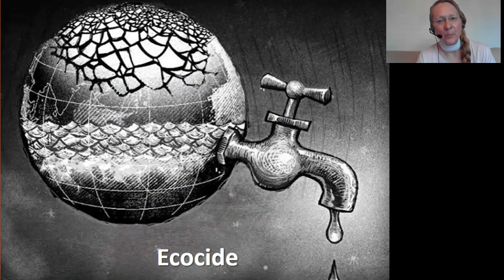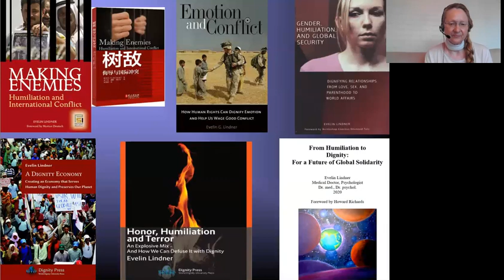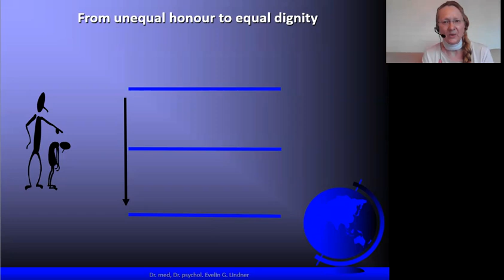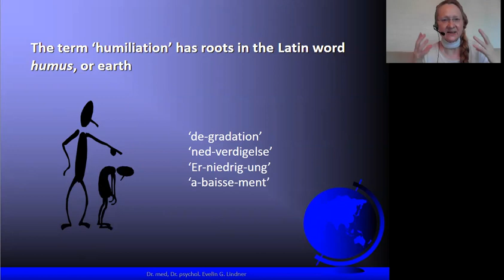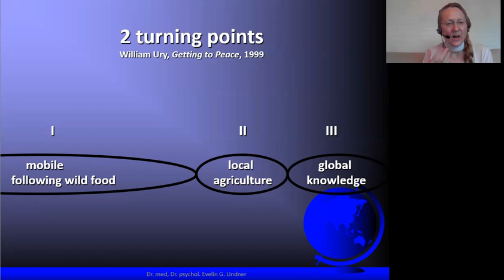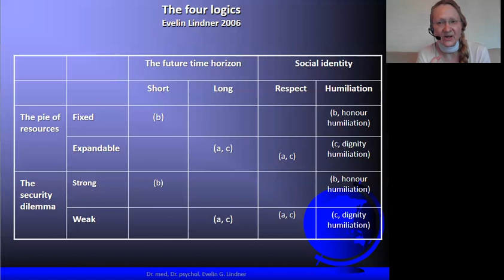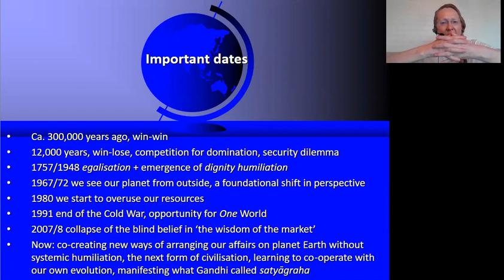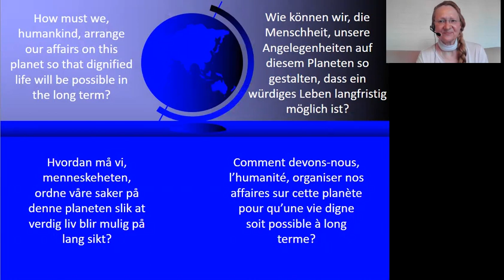2020 Dignity Workshop 01.1: A Meta-Narrative for Times of Radical Transformation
From Humiliation to Dignity: For a Future of Global Solidarity — A Meta-Narrative for Times of Radical Transformation, by Evelin Lindner

A presentation prepared on 17th November 2020 in Germany for the 17th Workshop on Transforming Humiliation and Violent Conflict that was originally scheduled to take place at Columbia University in New York City, in December 2020, but had to be conducted as a virtual gathering due to the coronavirus pandemic:
The 2020 Workshop on Transforming Humiliation and Violent Conflict representing the 35th Annual HumanDHS Conference titled ‘From a Virus Pandemic to a Pandemic of Dignity: How Can We Escape Complicity with Institutionalised Humiliation?’ 10th–12th December 2020

• See a background text titled 'From Humiliation to Dignity: For a Future of Global Solidarity — A Meta-Narrative for Times of Radical Transformation'
• See also a presentation with a similar title prepared for another conference recorded on 16th November 2020 in Germany, with one version of 25 minutes and a longer version of one hour

• Abstract (short): The coronavirus pandemic represents an important turning point in the way human activities unfold on our planet. The virus makes it more palpable than ever before that the world has become a village, that we are all interconnected and interdependent. Never before has it been so clear that we must act together, and fast.
• Abstract (long): The coronavirus pandemic that unfolds as we speak represents an important turning point in the way human activities unfold on our planet: For the first time, everyone is affected simultaneously. The virus makes it more palpable than ever before that the world has become a village, that we are all interconnected and interdependent. Never before has it been so clear that we must act together, and fast.
The pandemic comes on top of a list of crises that gets longer by the day: Financial crisis, credit and banking crisis, environmental and ecological crisis, biodiversity crisis, housing crisis, well-being crisis, education crisis, spiritual and moral crisis, trust and trusting crisis, indifference crisis, fake news and faking crisis, reality crisis, populism and fascism crisis... all leading to a generalised ‘time of crisis’.
It is always a shock when limits are reached that hitherto were imperceptible. Sudden tipping points change conditions so fast and drastically that it is difficult to bring about equally drastic adaptations. We, as humankind, have the choice of proceeding unimpeded with ‘business as usual’ towards the global depletion of planet Earth’s last resources, or we can rethink and shape our future path by inventing new ways of arranging our affairs on this planet. Never in our species’ history have we encountered more serious challenges. The generations alive now carry more responsibility on their shoulders than any generation before. The presently unfolding coronavirus crisis is likely to be only a small prelude. We stand at historically unparalleled crossroads.